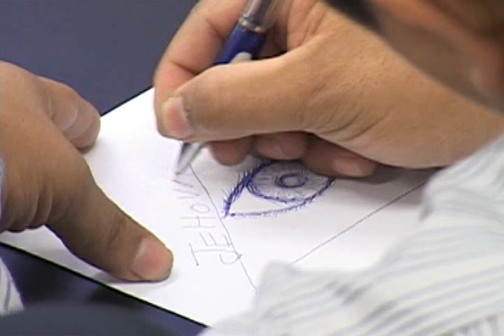TVMUNDO Arequipa: Piden 35 años de cárcel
Se inició el juicio en contra de Wilber Pinto Diaz responsable de la muerte de la joven Maricel Ccoa Ibarcena. El padre de la joven asesinada pide la pena máxima por el asesinato de su hija.